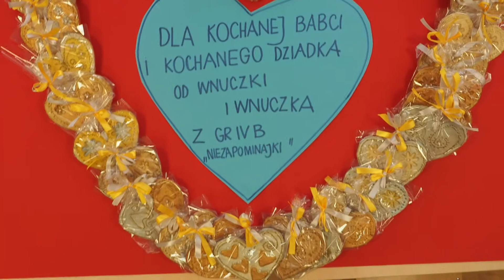Dzień Babci i Dziadka gr 4b